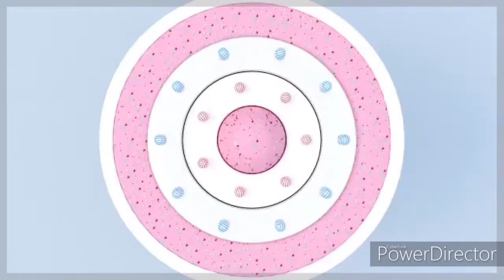Superstar BOTJ (Block B) 6/16/2020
-Match Card-
-Block B Week 3-
Angaline Mendez Vs Fury Kidd
-Tournament-
Lady Mystique Vs Fawn
Kassidy Stewart Vs Nicole Xioshi

Enojy